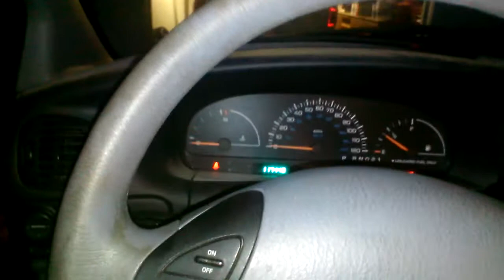DOUBLE WHAMMY COLD START 2007 CHRYSLER TOWN AND CONTRY AND 1998 DODGE CARAVAN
THIS WAS FILMED THIS EVENING  AT MY FRIENDS HOUSE HERE WE HAVE A DOUBLE WHAMMY COLD START WE HAVE FIRST UP  WE HAVE A 2007 CHRYSLER TOWN AND COUNTRY  WITH 95,545  MILES ON THE ODMETER NEXT WE HAVE OUR 1998 DODGE CARAVAN WITH A LITTLE OVER OVER 117 THOUSAND MILES ON THE ODMETER